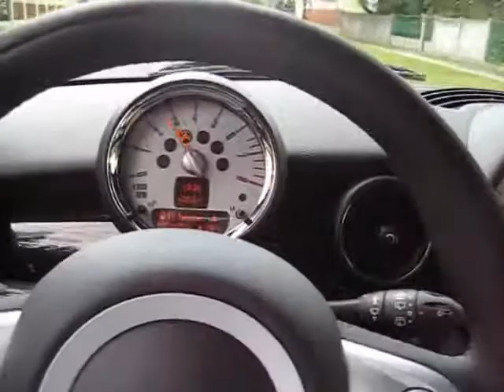MINI Cooper S 40-80 and BOV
MINI Cooper S 40-80, aztán turbo lefújás
MINI Cooper S 40-80 and Blow OFF :)